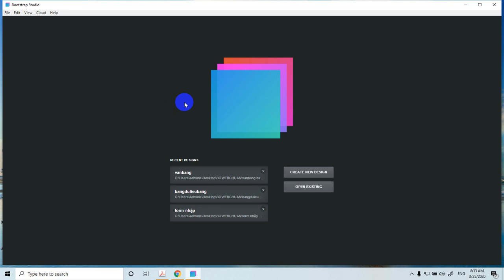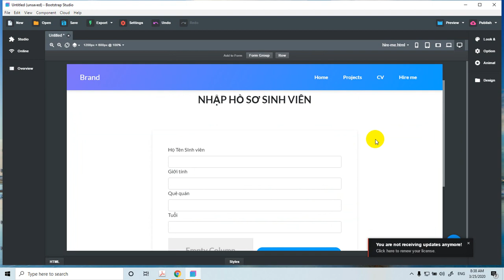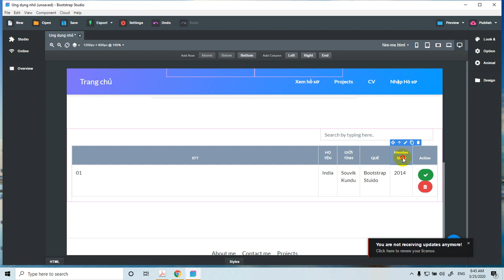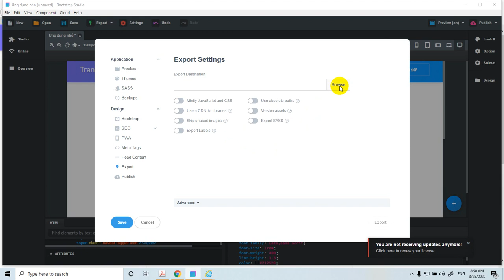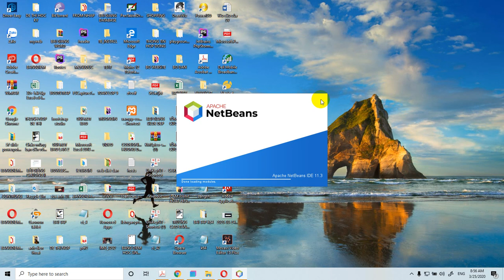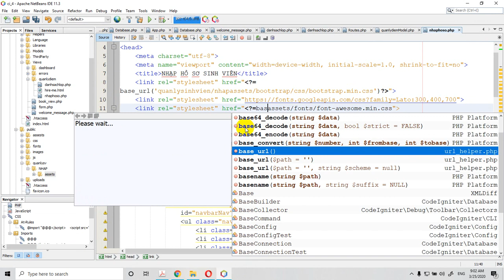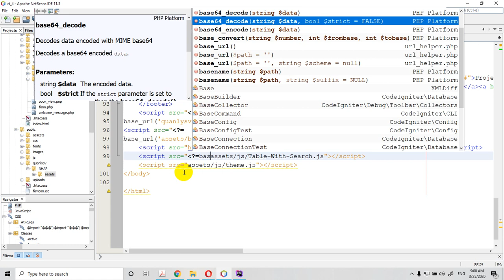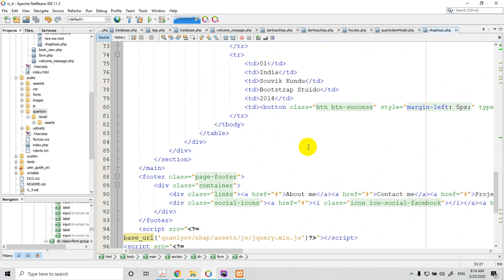Sử dụng bootstrap studio SV lớp Quản lý thông tin không phải học bài này(Dành cho tất cả mọi người)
Bootstrap , Lập trình Frontend, PHP, Codeigniter